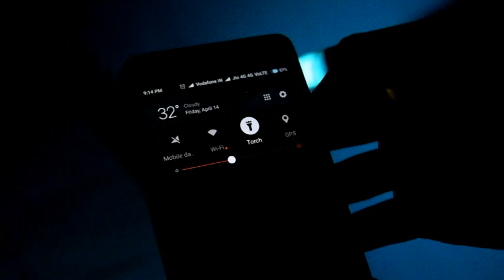IDOL-Telugu Short Film trailer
IDOL Story summary- Rohit receives a unknown courier from far away country which changes his life dramatically.

IDOL is my first short film.
Hope you enjoyed this trailer, shooting is in progress we will release the movie soon